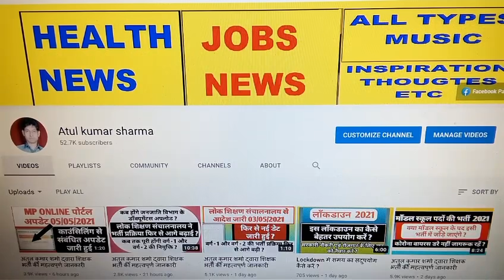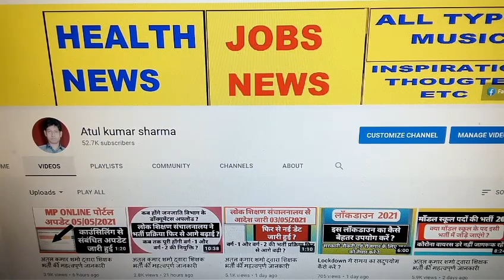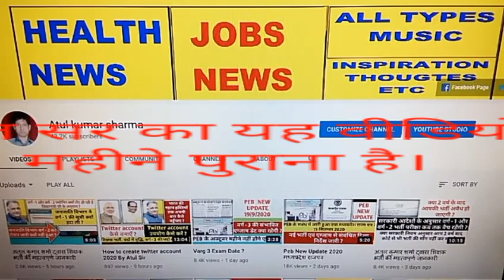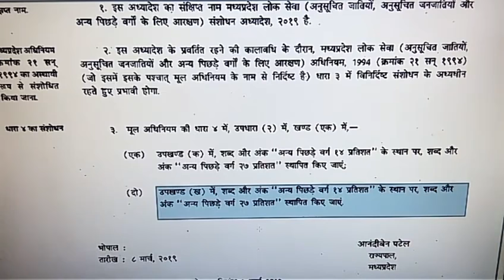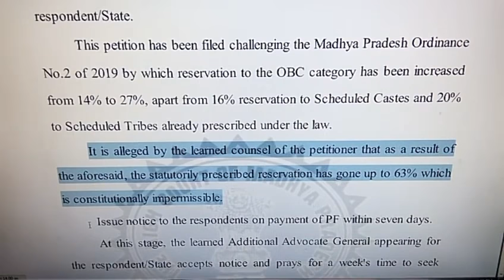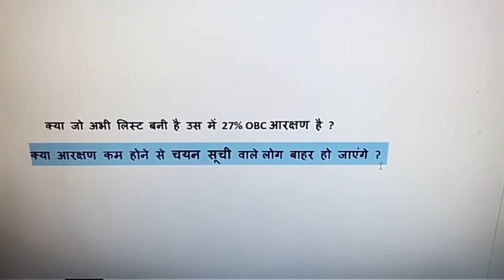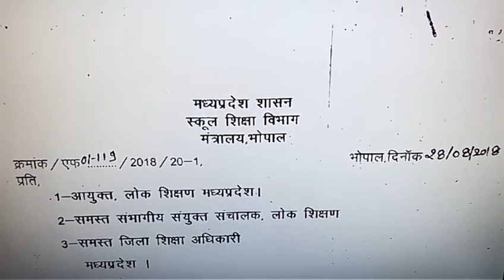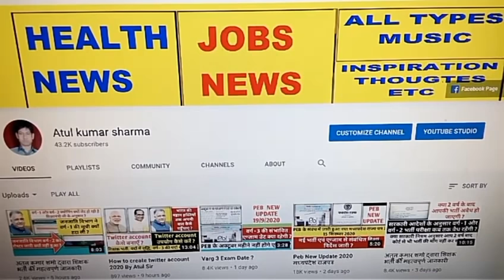अतुल कुमार शर्मा द्वारा शिक्षक भर्ती की महत्वपूर्ण जानकारी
mptetjoining MPTETjoining शिक्षक भर्ती जाॅइनिंग का ट्विटर अभियान आज पूरी तरह सफल रहा ट्वीटस किये गए MP टॉप ट्रेंडिंग 4th, इंडिया में 9th रैंक तक गए.! we all the unemployed MPTET qualified candidates request to our government to complete the process of document verification and school allotment. please look into the matter and give instructions to Education to complete the vacancy.mp teacher bharti Exam MP Primary TET 2020 Online Exam Date 26 November 2020 On wards Admit Card Will Be Available Soon Official Website mponline.gov.in/मध्यप्रदेश प्रोफेशनल एग्जामिनेशन बोर्ड, भोपाल ने प्राइमरी शिक्षकों के लिए भर्ती निकाली थी ! जिसकी परीक्षा 26 Dec. 2020 से ! एमपी शिक्षक वर्ग 3 एग्जाम डेट को फिर से जारी किया ! MP Shikshak Varg 3 New Exam Date 2020 को बताया जा रहे है ! बता दें कि MP Vyapam ने वर्ग 3 के पदों के लिए भर्ती निकाली थी ! जिसमे लाखो उम्मीदवारों ने ऑनलाइन आवेदन किया था ! परन्तु व्यापम द्वारा परीक्षा तिथि आ गया | Cover Topics Varg 3 exam date 2020Mp shikshak bharti latest news Mp varg 1 latest news Varg 1 latest news today Samvida varg 3 exam date 2020Varg 3 ki pariksha kab hogi Varg 3 samvida shikshak Varg 3 exam date Verg 3 latest news Verg 1Samvida shikshak varg 3Mp varg 1 latest news Mp varg 3 exam date 2020Verg 2 latest news today Varg 3 examVarg 2 latest news Varg 3Verg 2Samvida shikshak varg 2Varg 3 ka exam kab hogi Athiti shikshak mp news today Mp varg 3 vacancy 2020Verg 2 counselling Mp peb shikshak bharti latest news Samvida varg 3Varg 3 news today Mp varg 2 latest news Samvida shikshak Shikshak bharti Mp varg 3 exam date Athiti shikshak latest news Mp tet varg 3 latest news today Varg 3 ka paper kab hoga Mp vacancy 2020